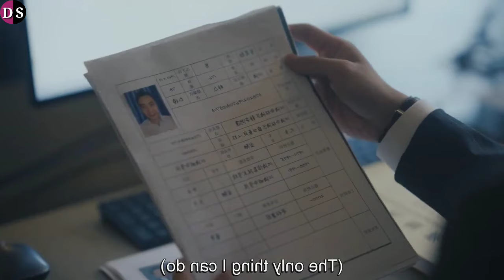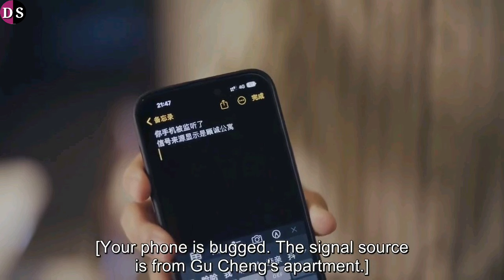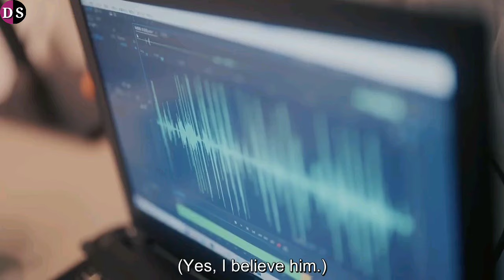||Part 2||Widow in Love with Her Handsome Brother-in-law |Revange Marriage Love Story|